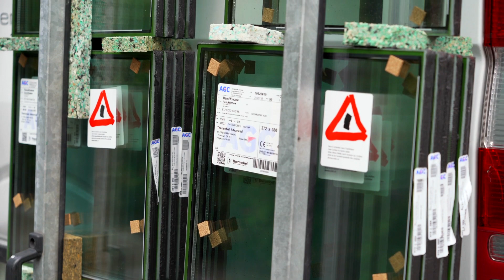FINEO Hybride met isolatiewaarde 0,4 W/M2K in woning Rosmalen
CLAASSEN SCHILDERWERKEN UIT UDEN HEEFT IN ROSMALEN HET STANDAARD ISOLATIEGLAS VAN EEN UITGEBOUWDE TWEE-ONDER-EEN-KAPWONING VERVANGEN DOOR FINEO-VACUÜMGLAS. TOEGEPAST IS EEN HYBRIDE UITVOERING VAN FINEO: HET 8 MILLIMETER DIKKE VACUÜMGLAS IS GEDUBBELD MET EEN 4 MILLIMETER ENERGY N TEGENRUIT. IN DIKTES VAN 8 TOT 24 MILLIMETER IS HET GLAS ZONDER SLOOP- EN FREESWERK IN DE BESTAANDE, KLASSIEKE HOUTEN KOZIJNEN
GEPLAATST. DE ISOLATIEWAARDE (UG) IS MAAR LIEFST 0,4 W/M2K.